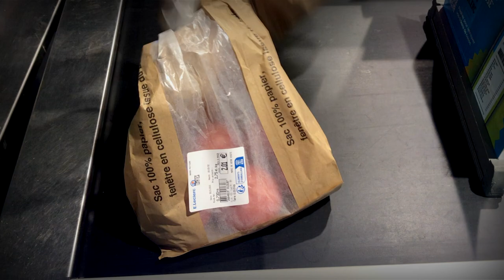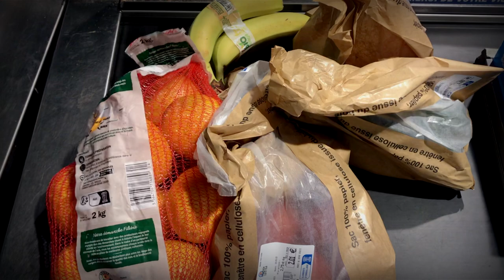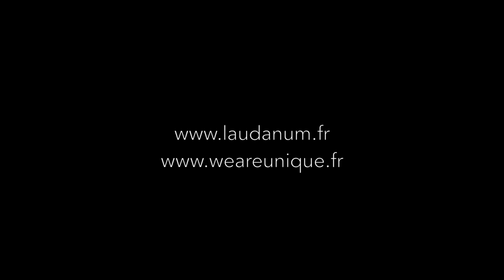laudanum - midlife crisis in m&s (featuring aidan moffat)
iPhone videography @REC117prod
special thanks shoes, hands & cart by Rémy

taken from the album "as red as your lips" (volume 4:2)
words by aidan moffat - music by laudanum
aidan appears courtesy of the band Arab Strap